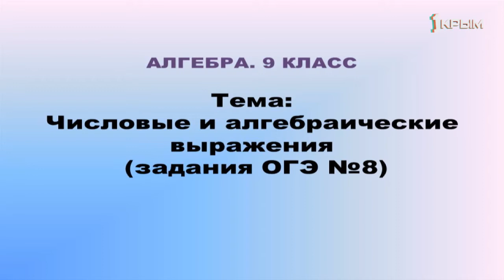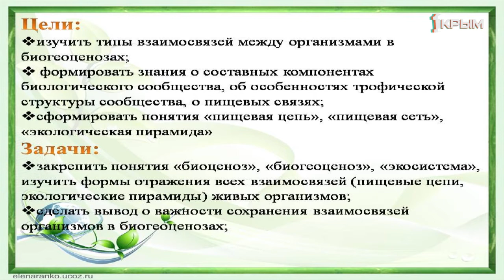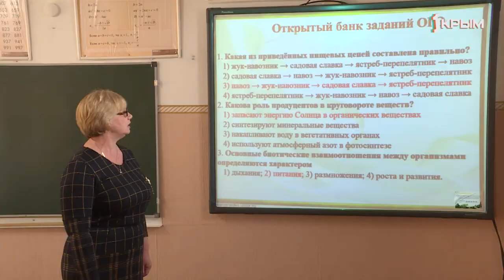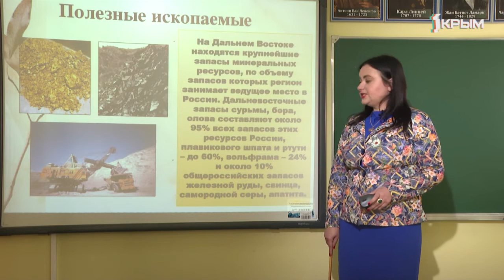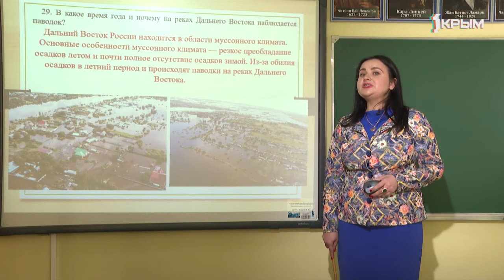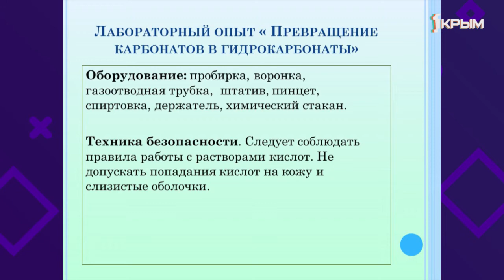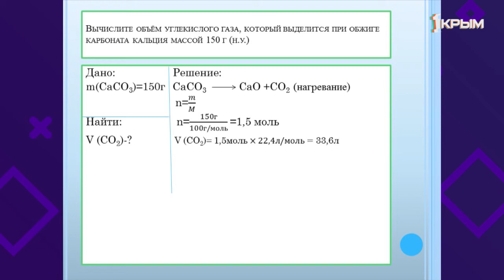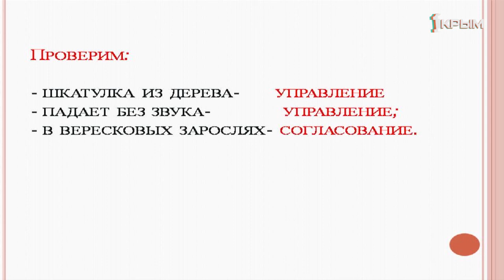Домашнее Задание. 9 класс: алгебра, биология, география, химия, русский язык. Выпуск от 16.04.2020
Алгебра. «Числовые и алгебраические выражения (задание ОГЭ №8)».
Биология. «Круговорот веществ и поток энергии в экосистеме».
География. «Особенности природы Дальнего Востока».
Химия. «Превращения карбонатов в гидрокарбонаты».
Русский язык – «Связи в словосочетаниях».